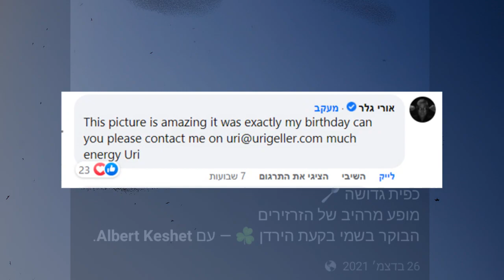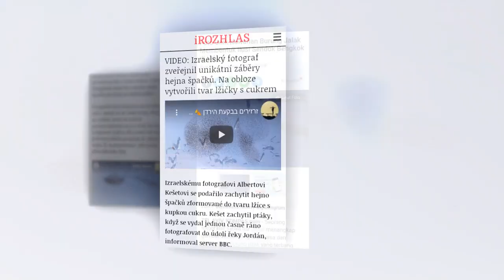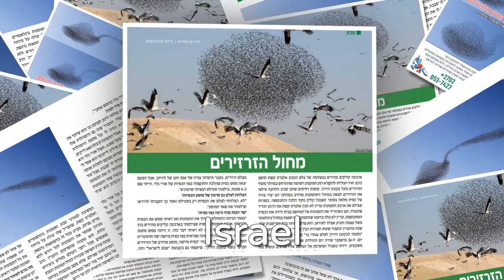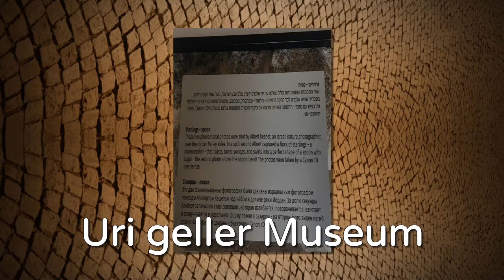כפית הזרזירים סיכום עולמי 🥄 הצילום שסחף את העולם 🐦 A spoon of starlings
The image that swept the world 🥄 A spoon of starlings
עריכה Niva Keshet ניבה קשת - Photographed by Albert Keshet
 מצגת וידאו - Video presentation